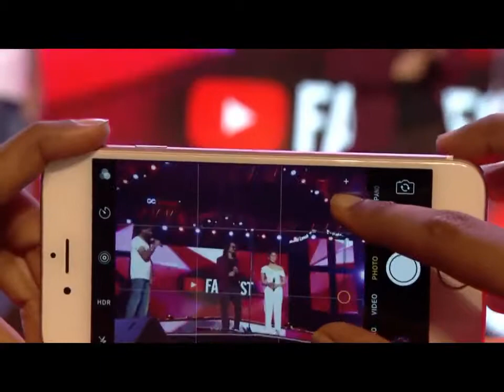Bhuvan Bam & Alia Bhatt Jio Garden YouTube Fanfest 2017